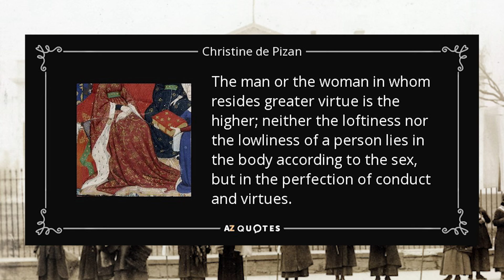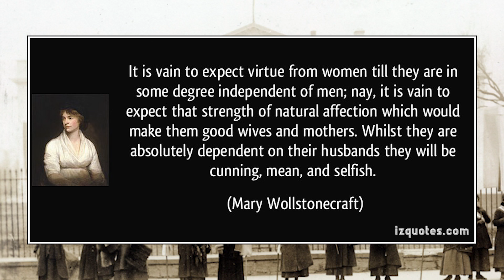Gamer's Guide To First Wave Feminism TEASER!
Due to unforeseen circumstances, gotta delay this vid.  More detailed explanation in this teaser video, that I think is still pretty cute!